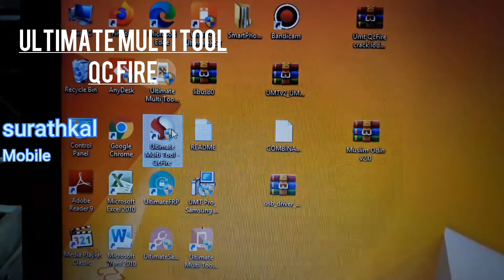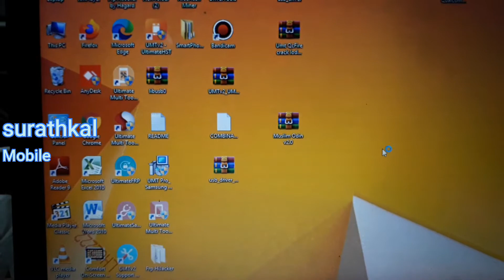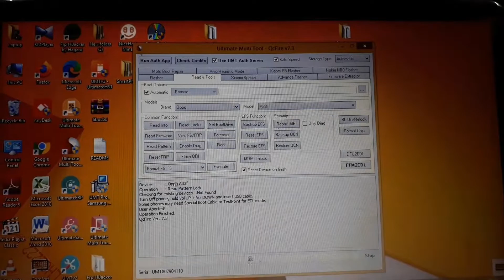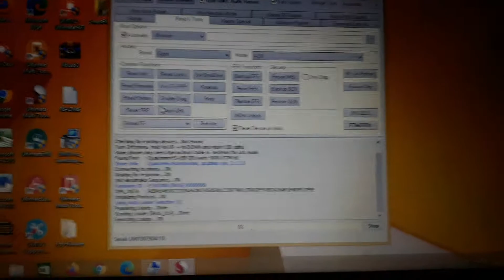Oppo A33F pattern lock and number lock remove 🔥🔥🔥